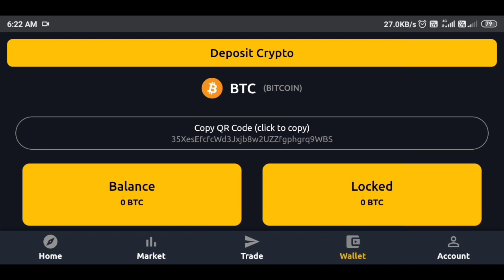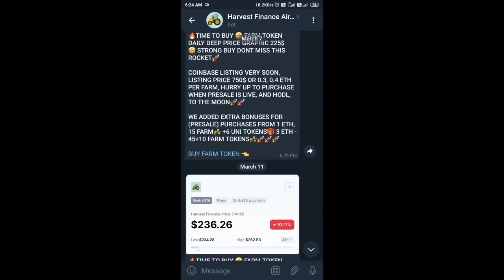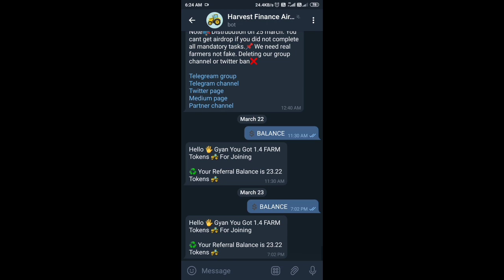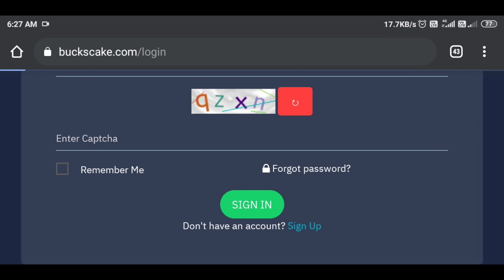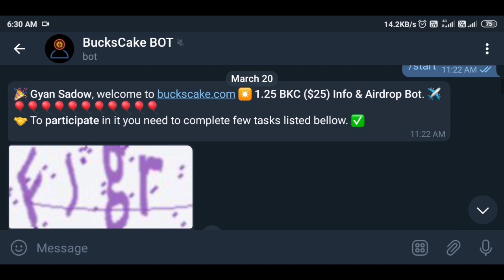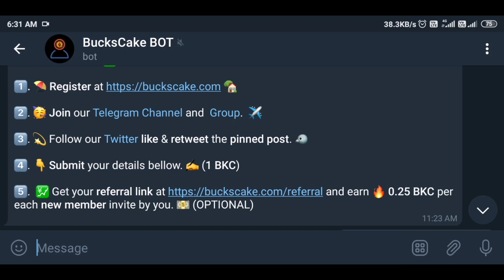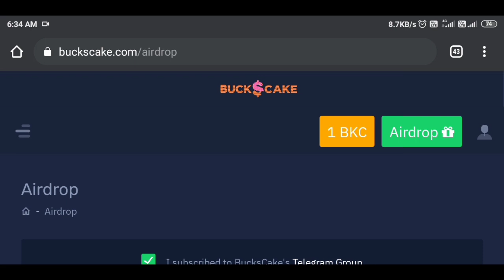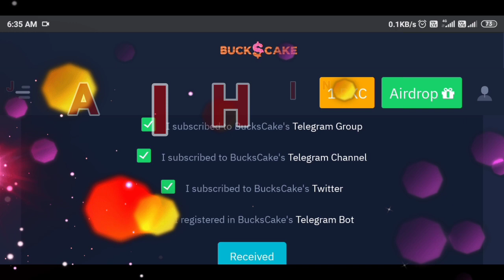BucksCack New Airdrop, Nitroex Withdraw Start And Harvest Finance Airdrop Withdraw Form Available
New Airdrop 2021 BucksCack Join And Get 1BKC Token Free Crypto Token Crypto Update
Harvest finance withdrawal start
Nitroex Withdraw

Handy Pick
code : PDRPUP